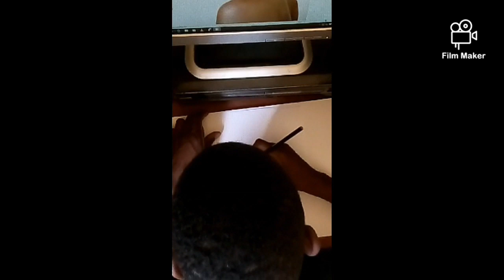Not a pro. rate me 1 out if 10